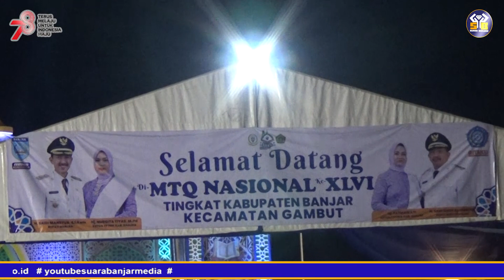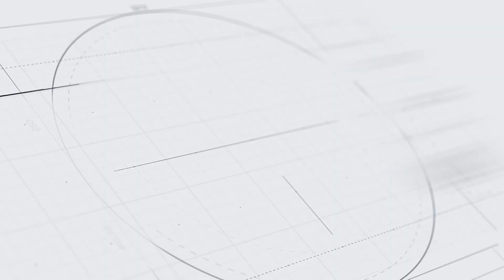(040823) Bupati Banjar Buka MTQN Ke XLVI Di Kecamatan Gambut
Kameramen   : Wahyu/Khairin
Reporter         : Zidane
Dubbing         : Zidane
Editing            : Zidane
Upload            : Zidane